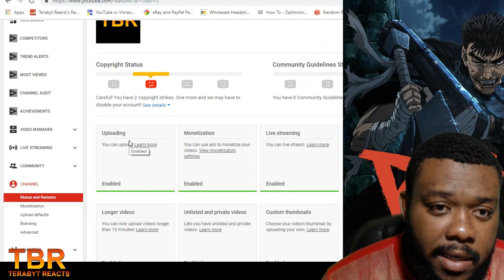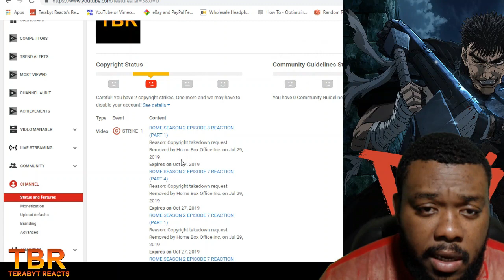ROME UPDATE... BAD NEWS? - CHANNEL UPDATE